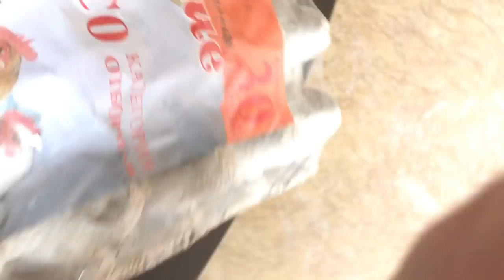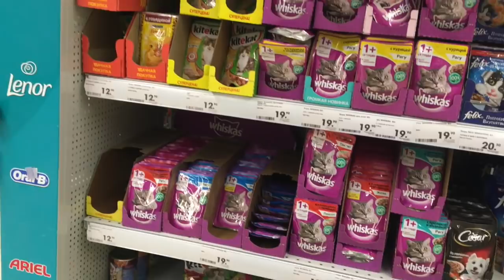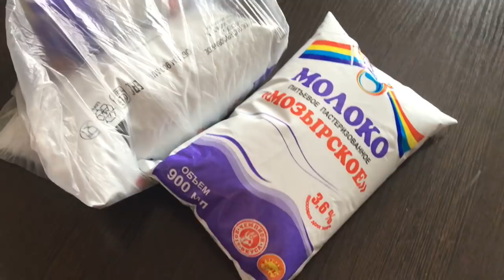ВЛОГ:ПОКУПКИ ИЗ METRO.НАШ ДЕНЬ.ОВОЩИ С КУРИНЫМ ФИЛЕ.ВЕСЁЛЫЙ ВЕЧЕР.(11.03.18г)